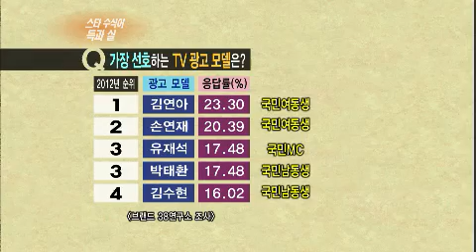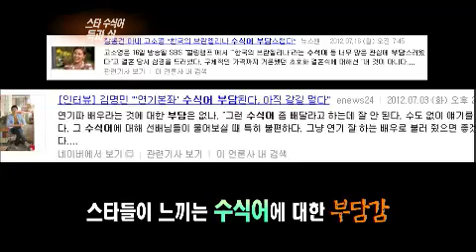연예가중계 - Entertainment Weekly EP1452 # 005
Showtime : KBS 2TV Sat 9:05 p.m. 11/24/2012